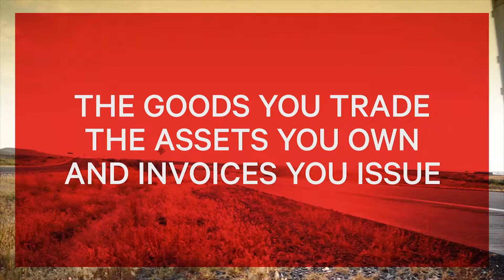Bibby Brand Film - USA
Bibby Financial Services is a global partner with local teams of enthusiastic finance experts, available to fund your business. BFS can provide you with funding options catered to your needs allowing you to grow your business.